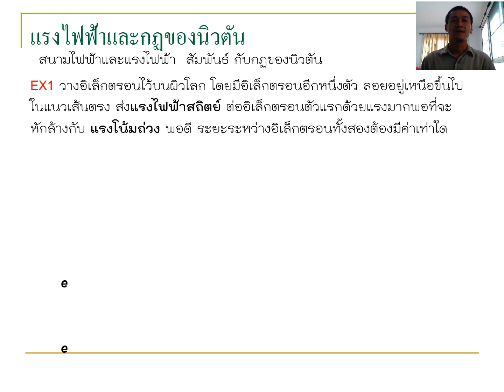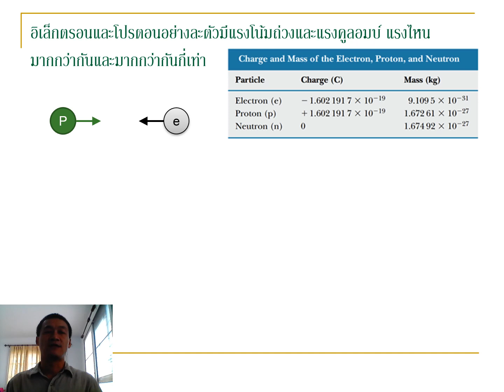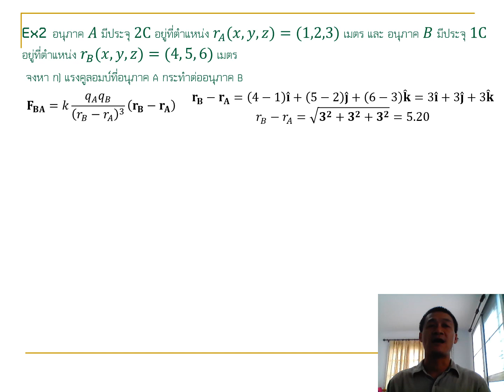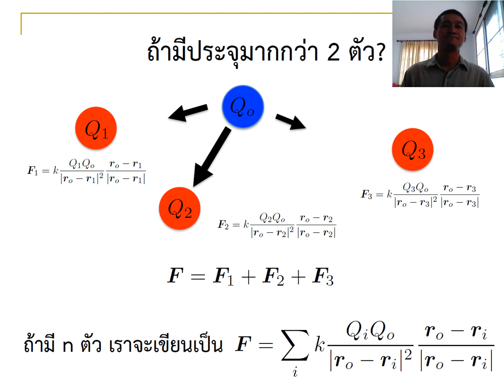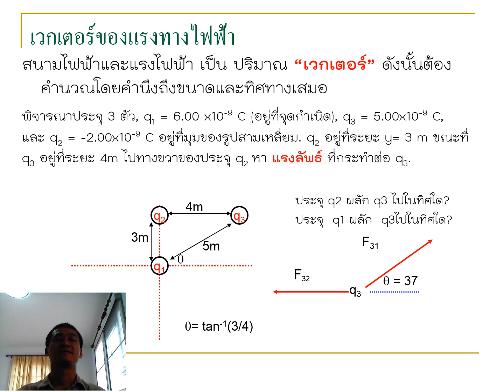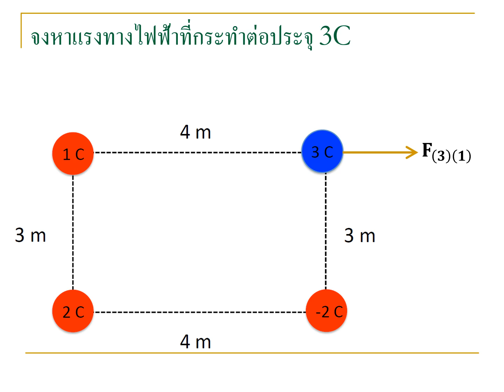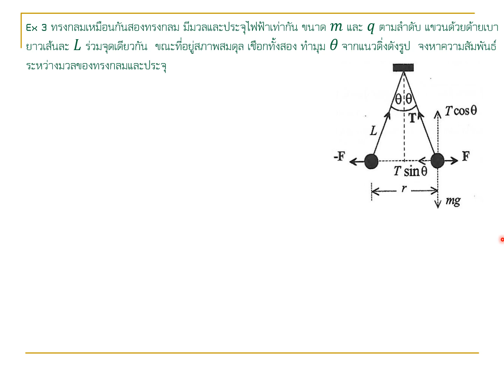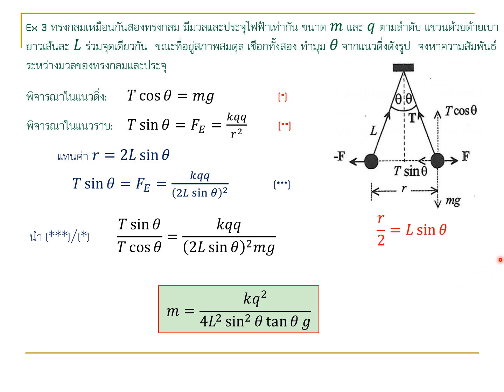1.2 แรงไฟฟ้าจากระบบจุดประจุตามกฏของคูลอมบ์